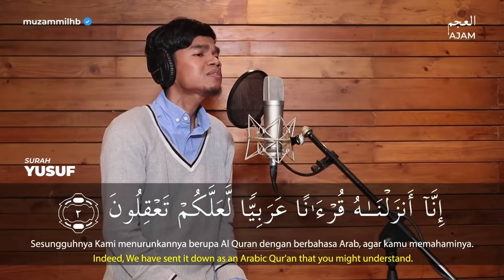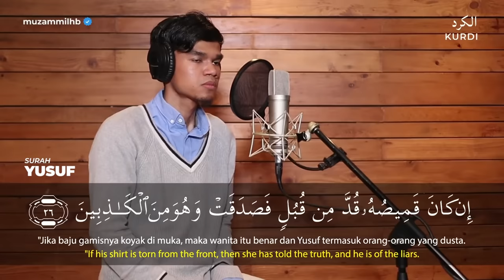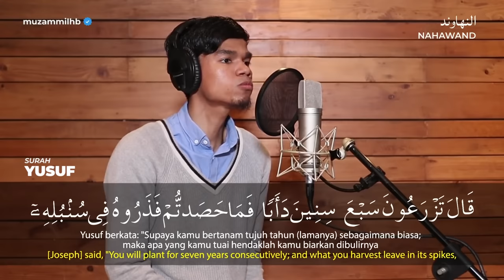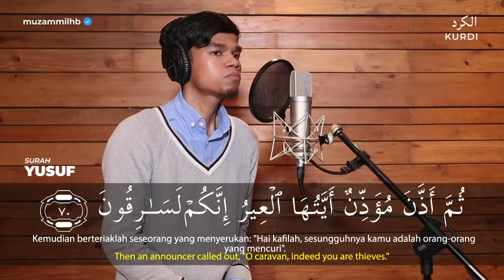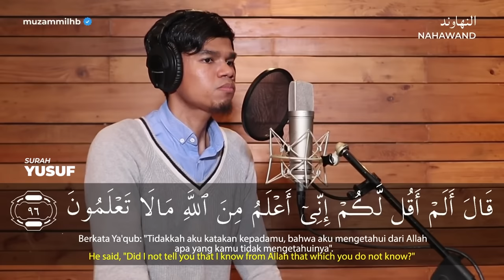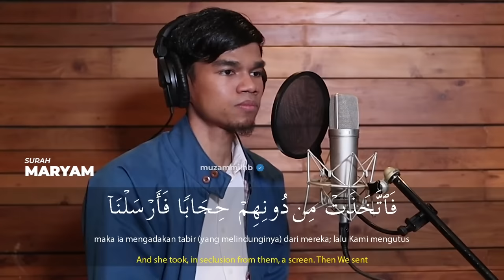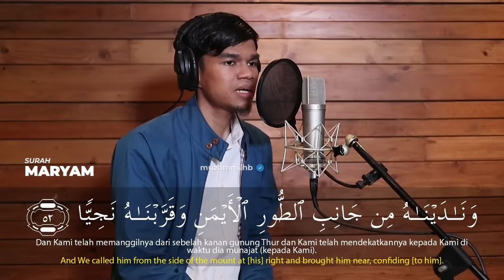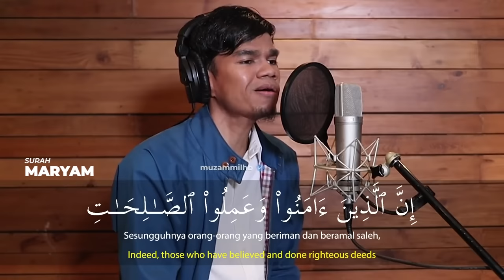Surah YUSUF Surah MARYAM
OFFICIAL